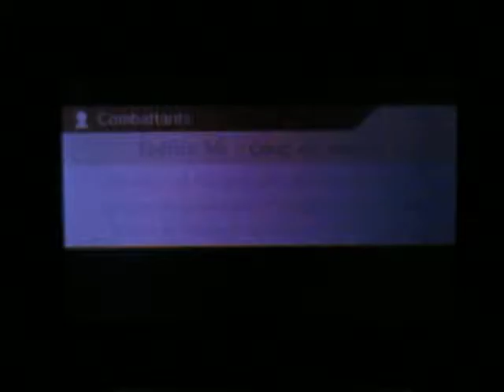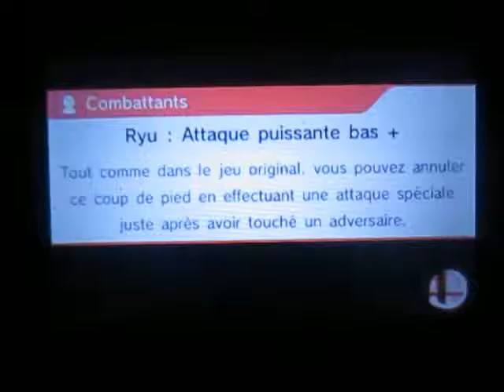SSB for Nintendo 3DS - For Glory in Team: 14 K.O. in 2 matches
Ensemble, moi et Bad Chk... avons récolté 14 points en 2 matchs et subi 2 chutes chacune.